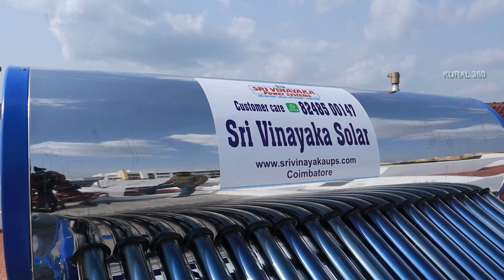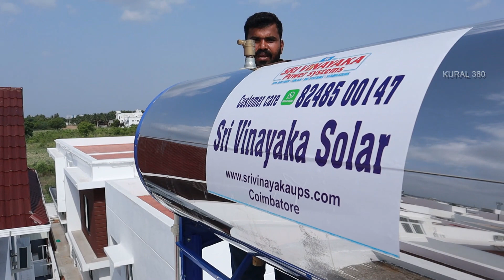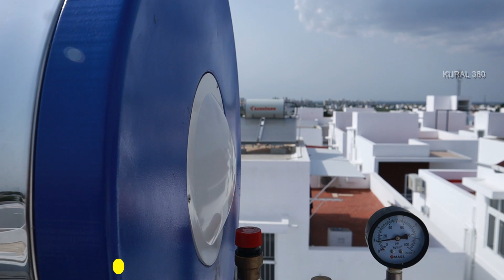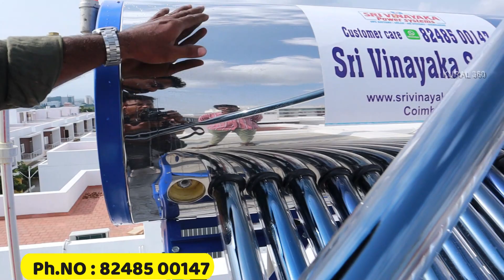Cheapest Solar Water Heater and Equipments Lowprice | All Types Solar Systems | WHOLESALE PRICE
Shop Address & Location :
Sri Vinayaga Power System
Coimbatore

call Timing 9.00 to 7.00

Solar Package For Home
Solar Installation
Solar Power
Solar Plates
Solar Inverter
Low budge Solar
Green House
Solar Power
15 Kw solar system
installation
AC
fan
lights
home & residential
Luminous (150 AH) 330W full set
DM Solar
Best
Systems
Green House
Solar Power
solar system installation
Low budget home & residential solar
Luminous solar inverter
Best Solar Package For Home
Solar Installation in Pakistan
Solar plates
Solar Power Systems
solar
solar inverter in tamil
solar panel
solar electric power
free current
solar pannels
luminous inverter
luminous solar inverter
solar panel
solar panel installation
solar panel and invererter
Gugan Explorer
Solar subsidy
solar goverement subsidy
Goverment subsidy in tamilnadu
free solar current
solar vechiles
solar plates
solar plates wholesale market
solar power
solar electricity
solar energy
solar for home
small solar system
complete solar system
house solar
solar panels market
solar settings
solar ac
solar plates for home
solar investors
solar panels quality
high quality solar panels
solar panel complete setup
ac solar
solar panel
solar system
solar current for home
solar power
chandru menaka comedy
tamil vlog
chandru and menaka
solar power system
solar installation
solar
solar pannel
new ongrid solar
solar review in tamil
home salar
loom solar
loom solar unit
solar pannel
best low budget solar
low price solar
high power solar system
all electric home solar
solar current production
current earthing
sor fitting
solar trading company
budget solar unit in chennai
best solar service
solar service
how solar pannel fit
solar solution for commerical
15kW solar system produce
15kW solar system
solar system
types of 15kW solar systems
On-Grid Solar System
Solar energy
solar panels for home
solar panels
on grid solar power
off grid solar power
solar power plants
solar telugu
solar ownership review
solar plants
solar roof top telugu
solar andhra pradesh
solar subsidies
solar subsidy
telugu solar videos
solar telugu videos
solar plants telugu
real time solar
solar scada
solar power telugu
save electricity
save power bill
india solar
solar roof top cost
solar
solar roof
solar tips and tricks